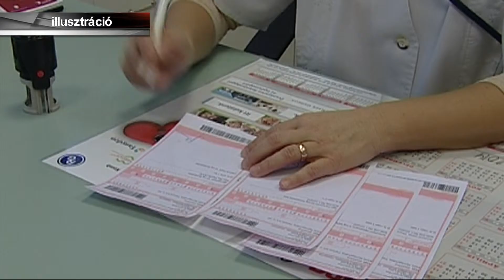Kitört az influenza